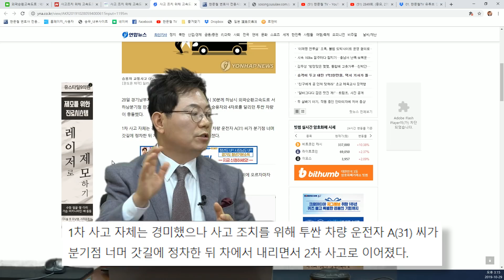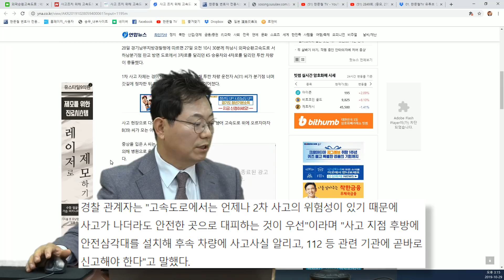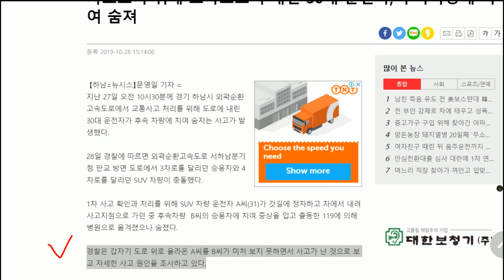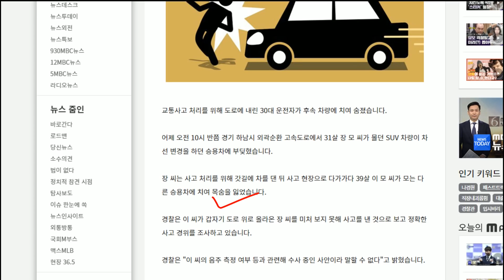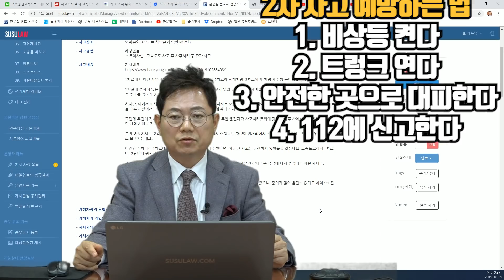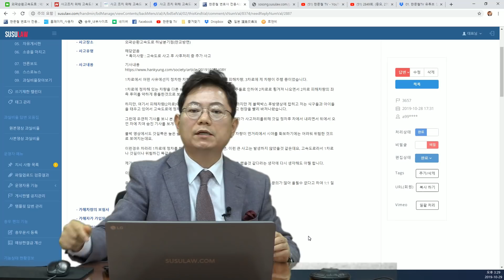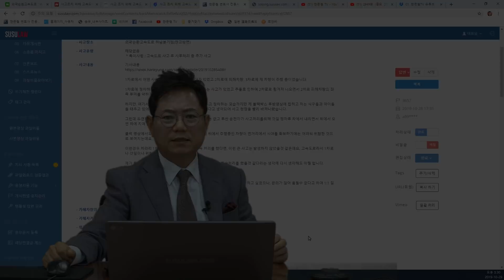2856회. 2019.10.27.10시경 서울 외곽 고속도로 사망사고, 언론에 보도된 (경찰 발표를 기초로 한) 사고 내용과 블랙박스에 담긴 사고 내용은 완전히 달랐습니다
(차 사고 예방, 가드레일 넘어 안전한 곳으로 피해야, 최소한 달려오는 차를 마주 봐야, s3657, 가히, 블랙박스, 블박영상, 교통사고 영상, 가히, 블랙박스, 블박영상, 교통사고 영상)